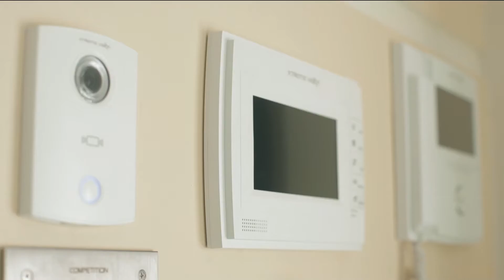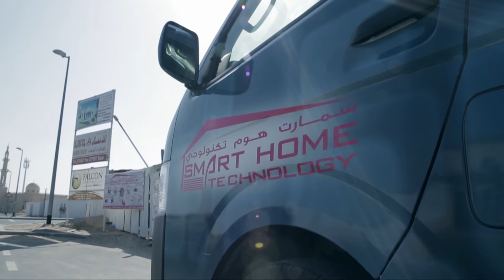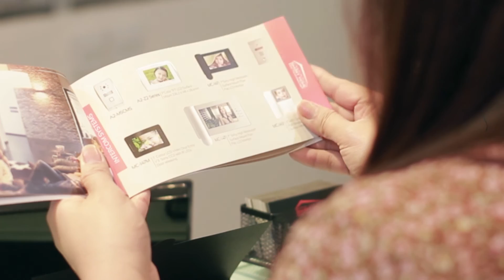Smart Home Technology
Smart Home Technology has been integrating the most advanced home automation systems in UK since 1999.  Our technology controls all electrical functions in your home from lighting and sound to curtains and shutters and even includes climate control. We also install home theater and security systems for residential and commercial properties.  Our systems may be installed in new or existing structures and may be accessed and controlled over the mobile phone or the Internet. With trained and certified professionals we can handle projects of any size. We have a rare combination of systems designers and installers that can provide creative designs, systems integration and flawless control of your property. We recognize the special care and attention to detail needed when building your dream home.  Our way is to work alongside clients to determine the best systems for your project based upon your individual needs and budget.  Our technology controls and monitors various home functions to maximize safety, comfort, convenience and energy savings.